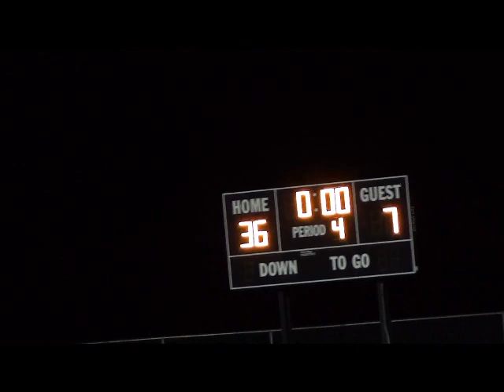2010 Blue Game 3 - 2